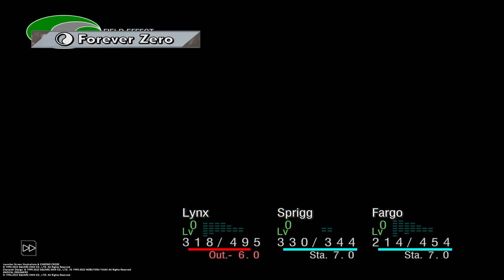Chrono Cross the Radical Dreamers #25 - Enfrentando os dragões Black e Sky